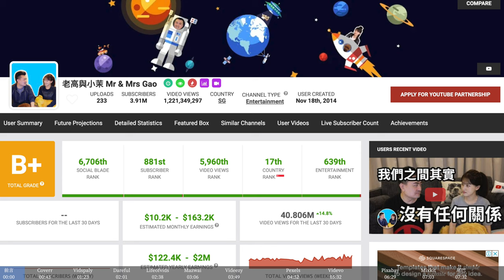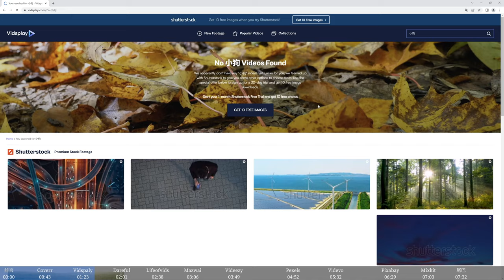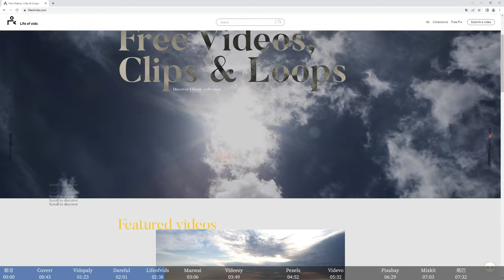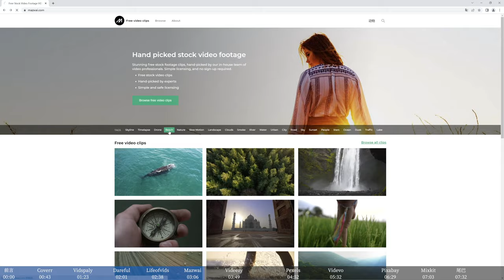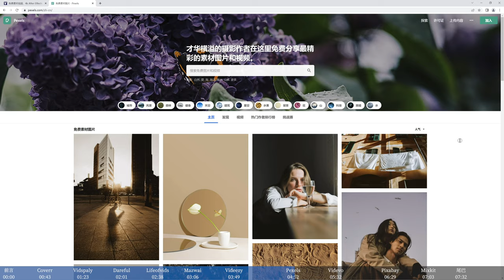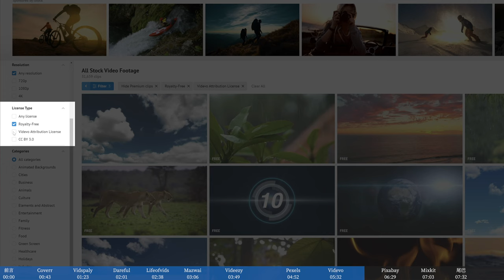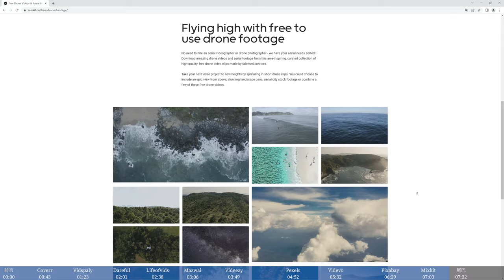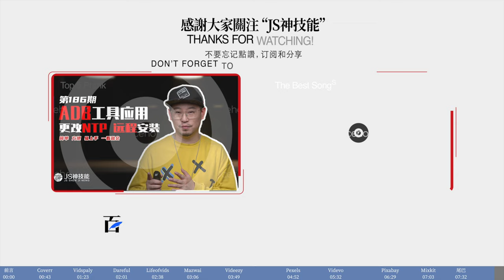全球知名十大免费素材网站/无版权可商用免费视频下载/Youtuber剪辑师必备白飘党福利/视频素材网站介绍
我用的机场
海豚湾